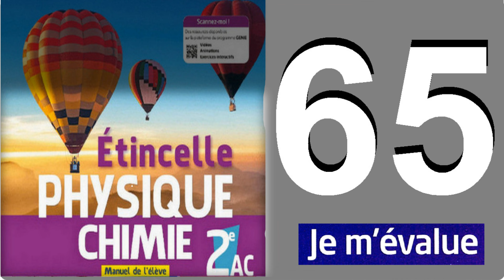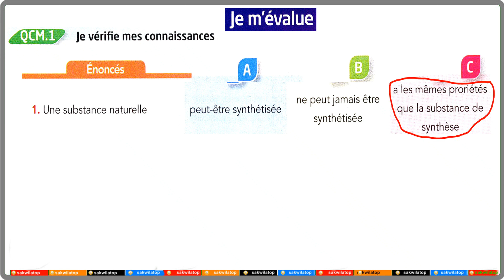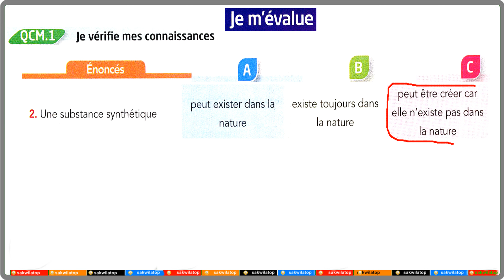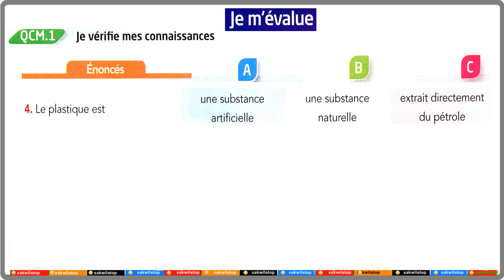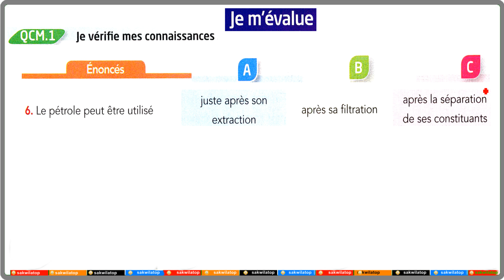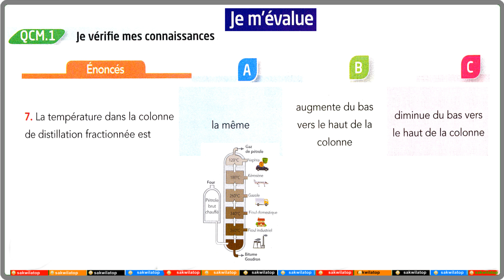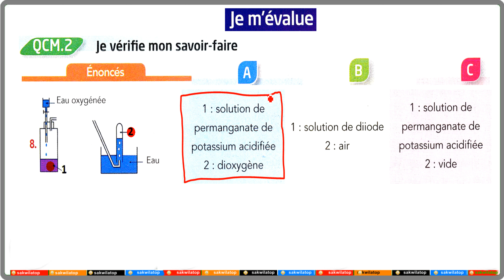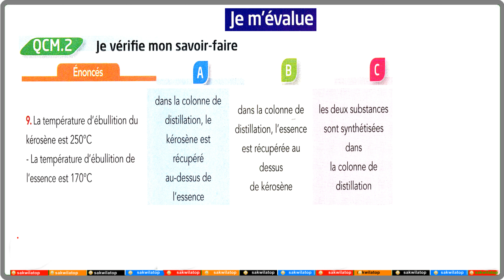sakwilatop | Etincelle physique chimie 2ac page 65-الفيزياء والكيمياء الثانية اعدادي خيار فرنسي